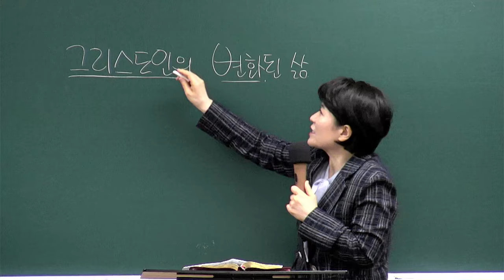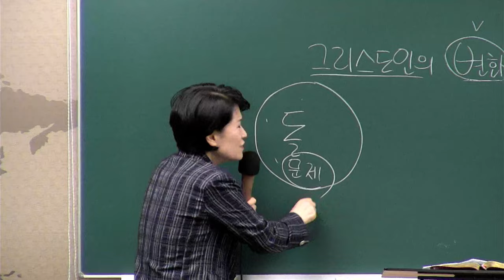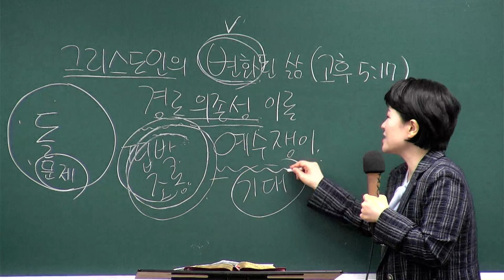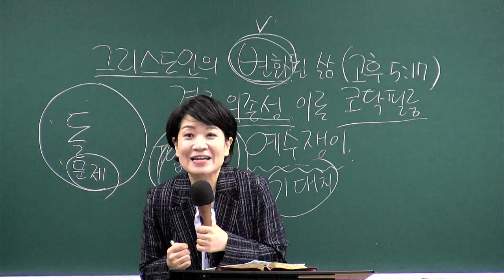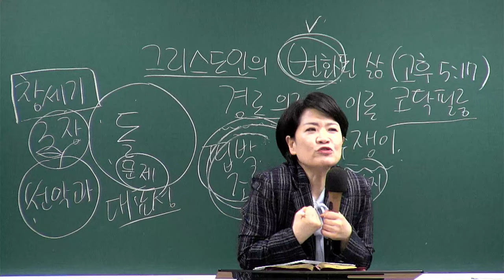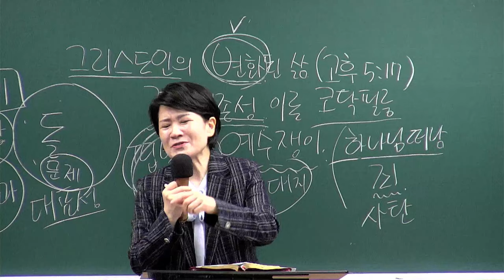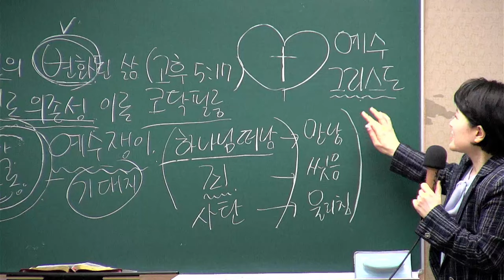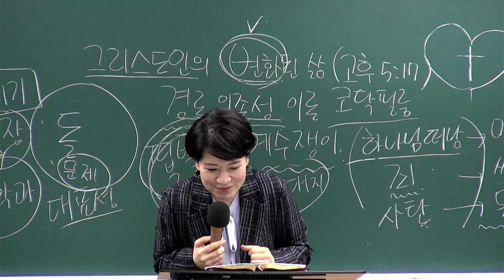[새가족4주교육] (4과)그리스도인의 변화된 삶 - 채수정 목사 2024.04.28 예원교회 새가족위원회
구원의 축복과 확신
말씀: 고린도후서 5장 17절
일시: 2024년 4월 28일
강사 : 채수정 목사